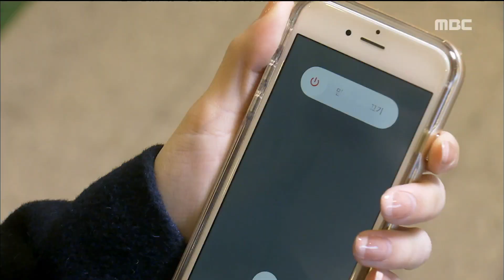[Back flow] 역류 54회 -Kim Hae In 'From this moment on, you are not pregnant!' 20180125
Kim Hae In 'From this moment on, you are not pregnant!' 신다은, 병원에서 나가려고 하는데...